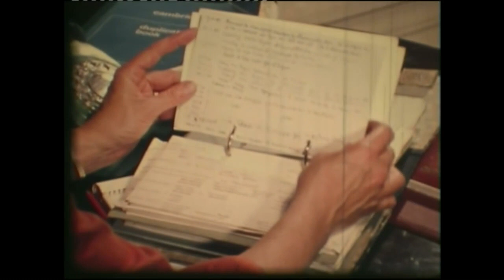Time to Care: The Bushey Care Scheme 1970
The Bushey Care scheme was the forerunner of the Rickmansworth Care Scheme, which started in the early '70s . It was similar to the Kings Langley Good Neighbours Scheme, which started in 1968, although there is no record of any liaison between the three  groups. This film, made by the Churches Television Centre, describes the practical operation of the Bushey scheme and probes the Christian motivation behind it. It looks very dated today but will be of interest to local historians and those involves in neighbourhood schemes today. The appalling sound quality at the start gets better quite quickly.